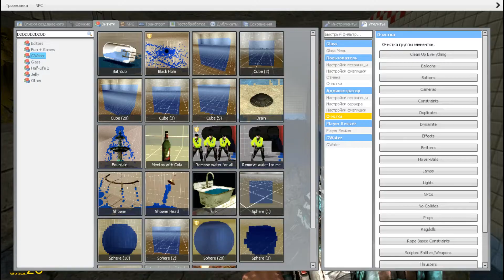затопление метро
затопили метро пипец
стоп а че в видео потолок протёк?!?